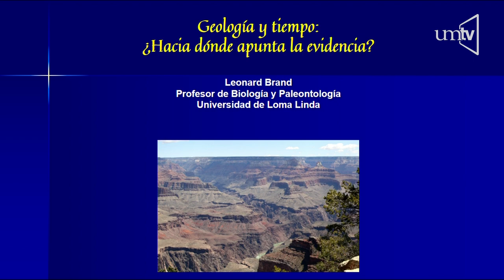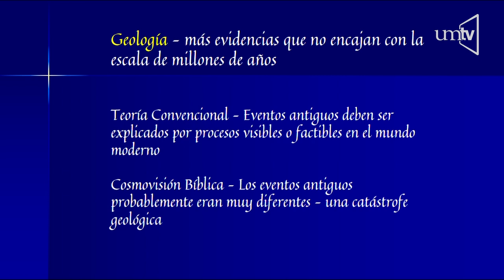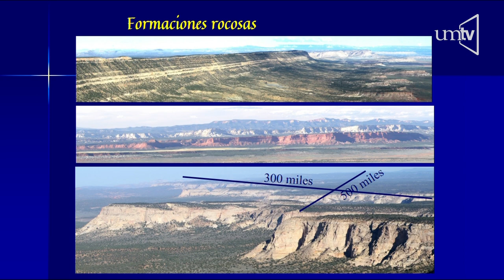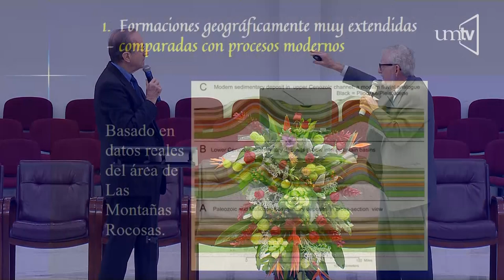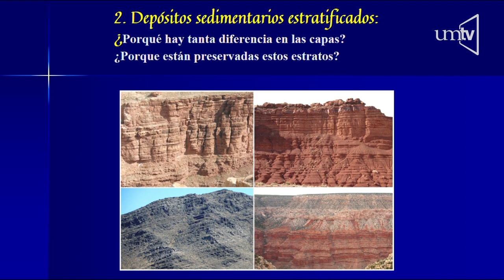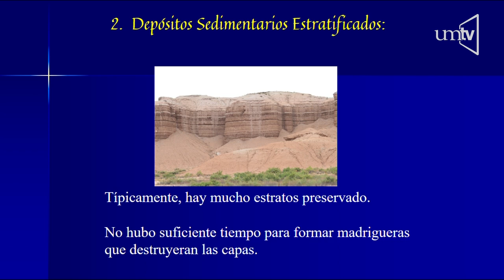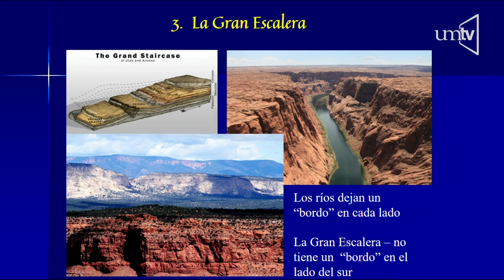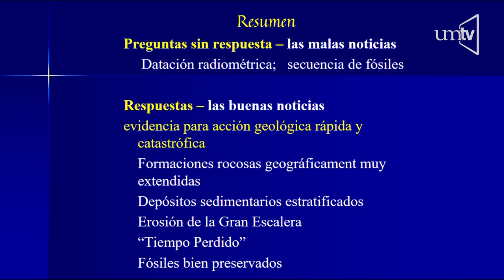Geología y tiempo - Dr Leonard Brand